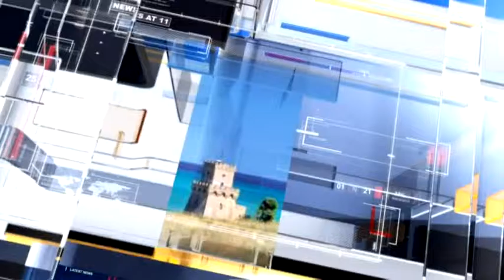Meteo6 Previsioni del tempo per venerdì 23 dicembre 2016